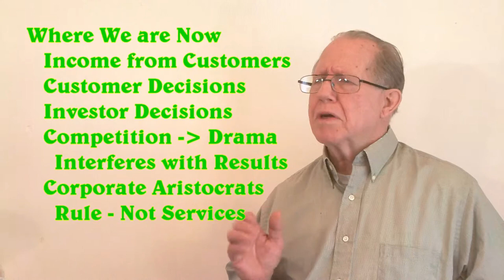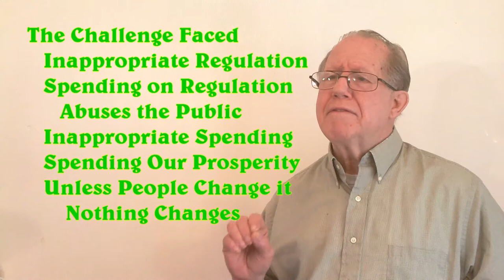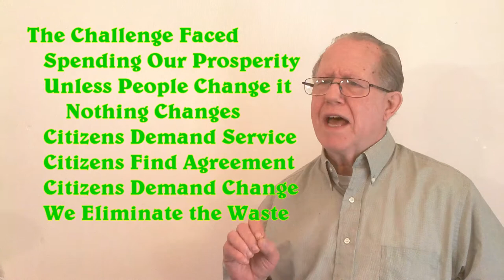Unizor - US Business Law - Purpose for Commerce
The core purpose of our economy is serving We-the-People as the only party in interest.

There are signs of economic distress, a failure to serve our human needs and wants.  Change is appropriate, and we have a government purpose in serving We-the-People as the only party in interest.

Commercial Law has the purpose of promoting the economic welfare of people; people who own businesses, people who work in businesses, and people who are customers of businesses; and these are all part of the same We-the-People.